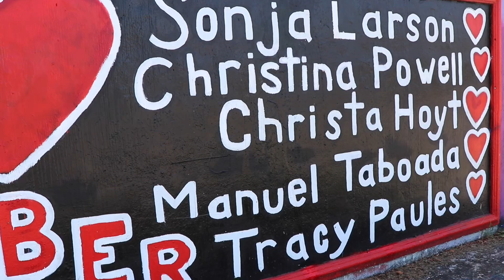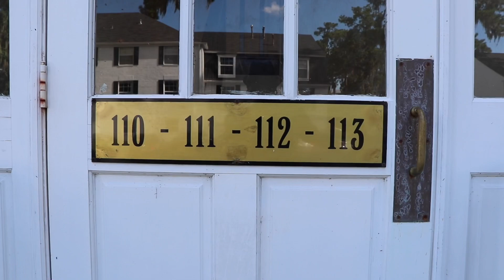The Gainesville Ripper - REAL LIFE Scream Inspiration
Join us as we take you on a dark journey through the streets of Gainesville Florida documenting The Gainesville Ripper...Danny Rolling.  Did you know that Wes Cravens hit movie SCREAM is actually based on real-life events?  The Gainesville Ripper is the real-life GHOSTFACE.